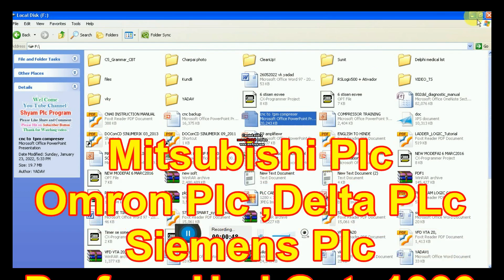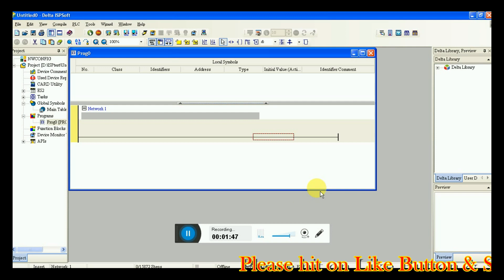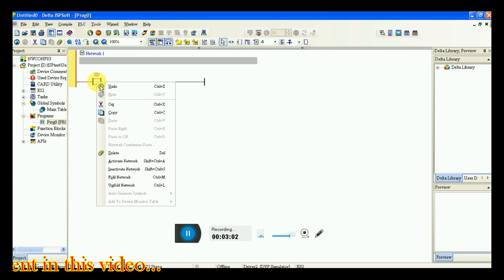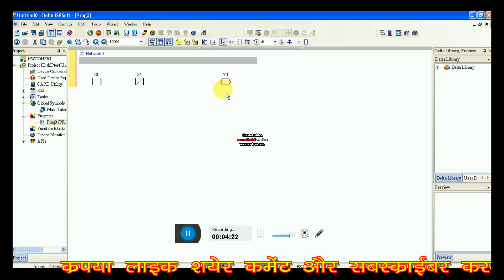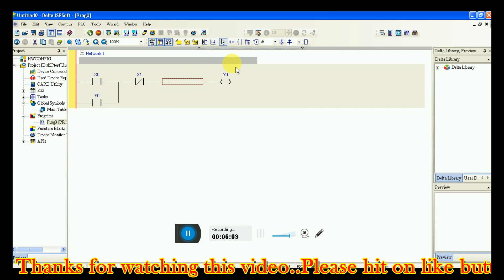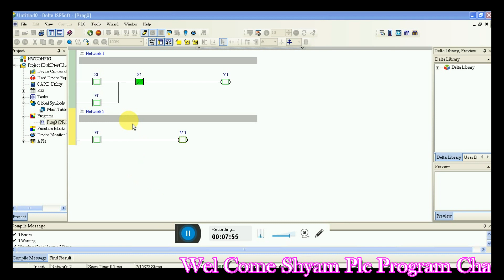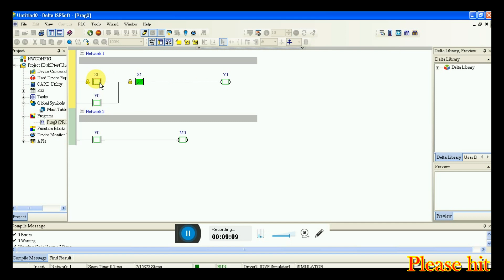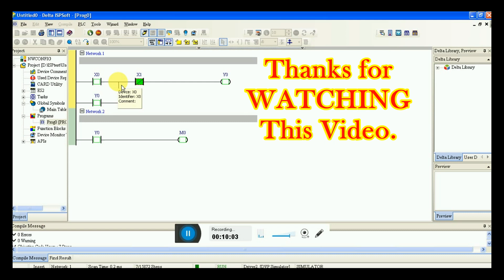Delta plc program// IPS soft 3.16 Delta @ New delta software 3.16 programming # delta plc tutorial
This video in delta plc IPS soft 3.16 programming in machines tutorial training program.